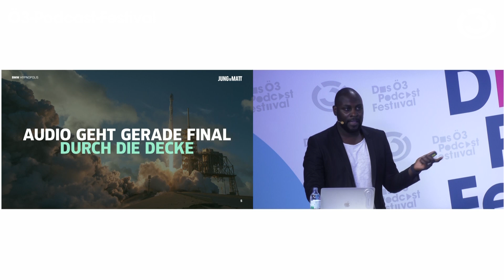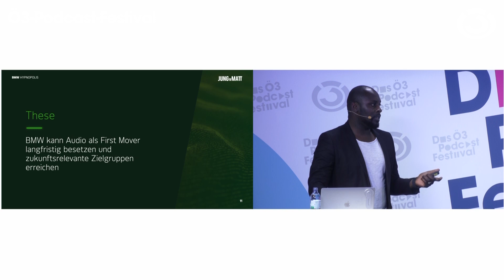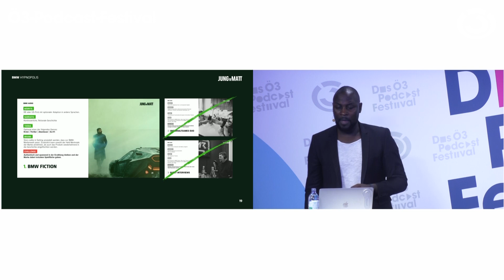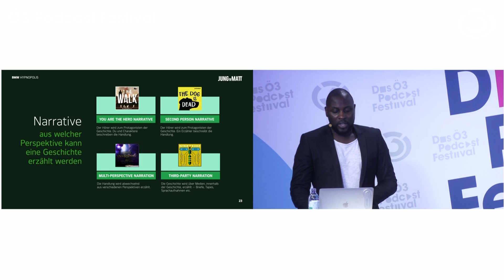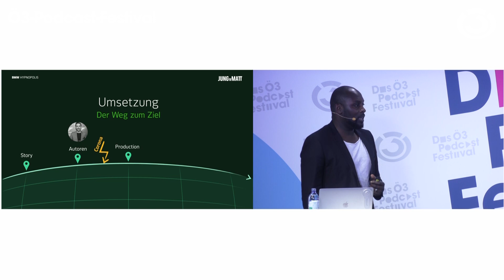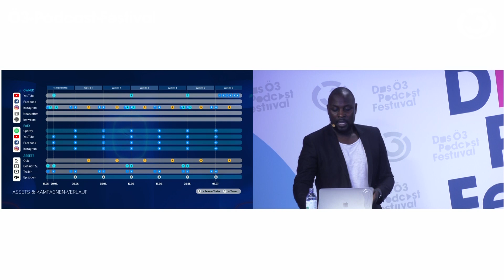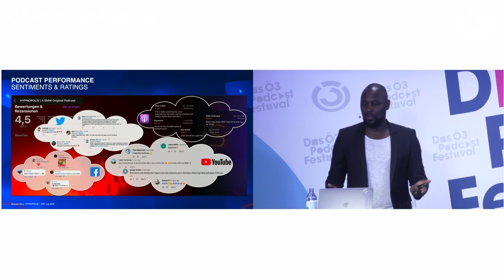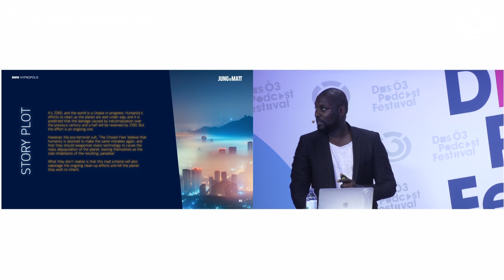"Casestudy: BMW Hypnopolis" (beim Ö3-Podcast-Festival 2023)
Ein Corporate Podcast ohne Produkt und ohne Marke. Das gibt's! Bei BMW. Mit dem Podcast "Hypnopolis" haben sie sich gemeinsam mit Jung von Matt Next Alster bewusst gegen den klassischen Unternehmenspodcast entschieden. Darüber hat Eddy Okyere in seiner Casestudy gesprochen.

Die Session haben wir hier für dich festgehalten. 🎬